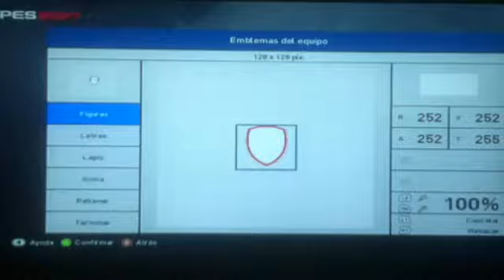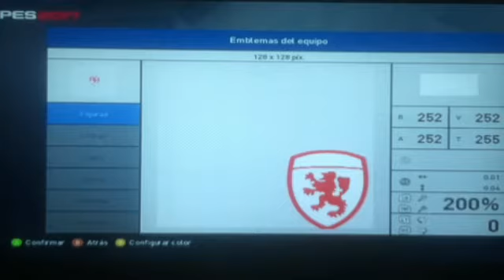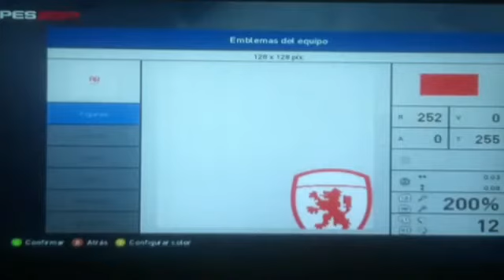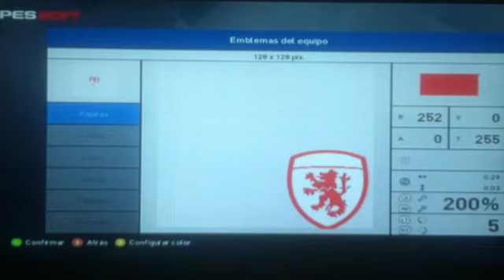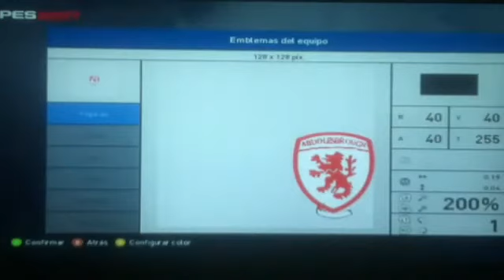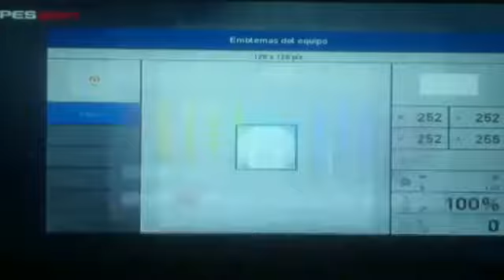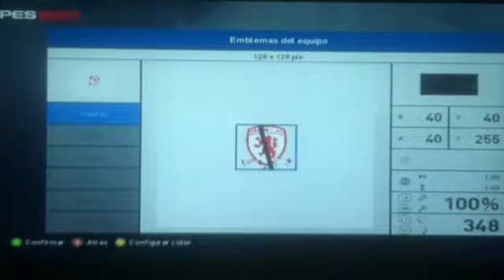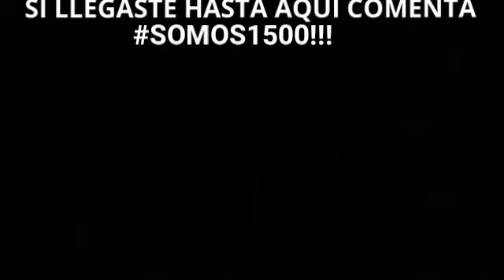Crear Escudo De Middlesbrough FC - PES 2017 - SPORTS GAMES TUTORIALS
Este Fue El Vídeo De Hoy En Petición De Joseph David, Edwin Beltran, Bastian Zapata y Juan Pablo Itou2-Kun, Crear Escudo De Middlesbrough FC